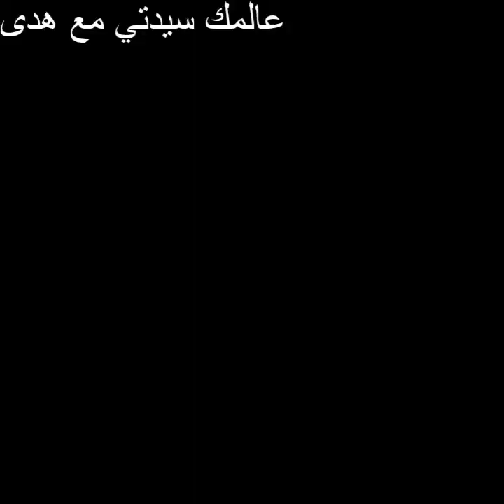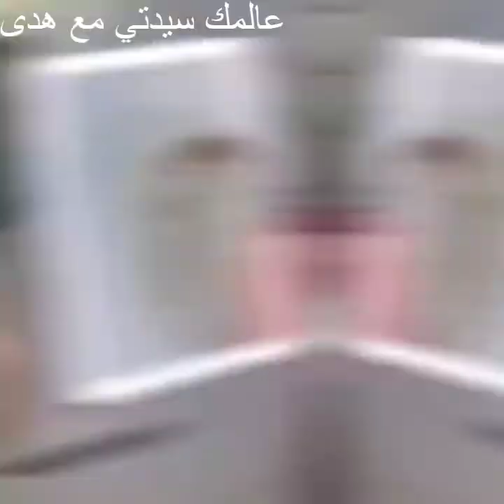تحبين الترتيب المطبخ و المنزل🖕أفكار لديكور بيتك في غاية الجمال⁦⁦❤️⁩